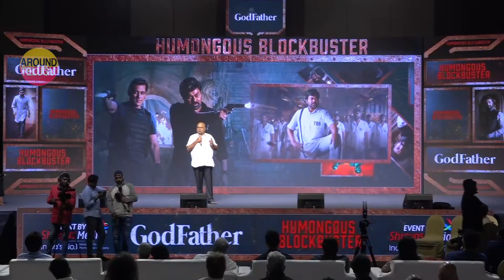చెన్నైలో ఆస్తులు అమ్మి ప్రజారాజ్యం పార్టీ నడిపించాడు.. | Godfather Producer About Chiranjeevi | AT